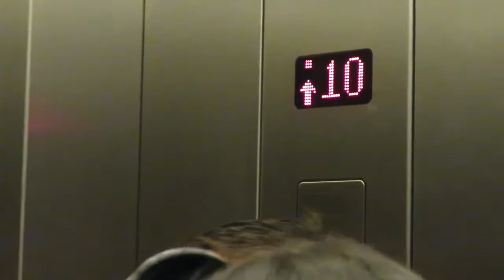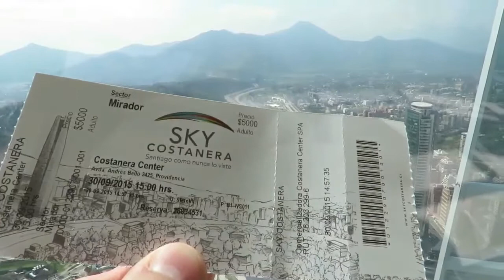Sky Costanera Santiago Chile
increíble vista en Sky Costanera Santiago Chile